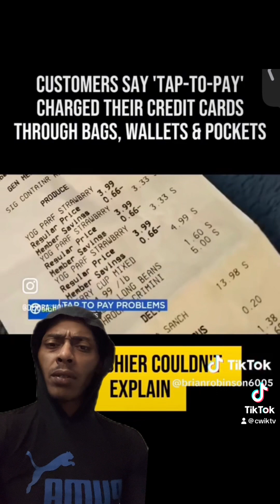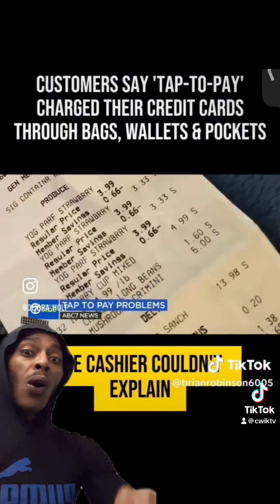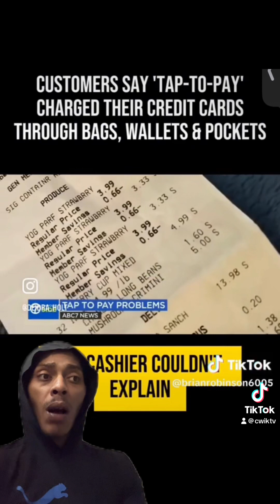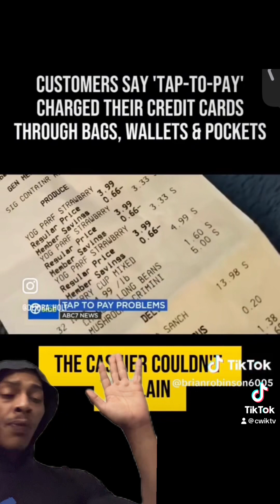Tap to pay charging cards through your bags and wallets ! This is scary